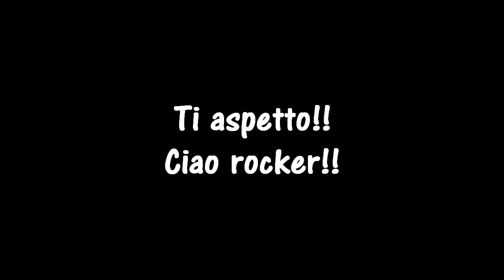VLOG # LIVE STREAM SU YOU TUBE # LA LIVE PIU' ESPLOSIVA DEL TUBO!!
Ciao rockers!! Vi aspetto venerdì 3 ottobre alle 21:30 sul mio canale!! Sarò in diretta streaming con alcuni miei amici youtuber per fare un pò di casino sul Tubo!! Puoi usare la chat per mandarci un saluto e farti sentire!!
Resta aggiornato sugli eventi del canale seguendomi su Facebook e Twitter, i link sono qui sotto!!  :D
I MIEI GAMEPLAY
Registro su Xbox One e Xbox 360 usando ELGATO GAME CAPTURE.